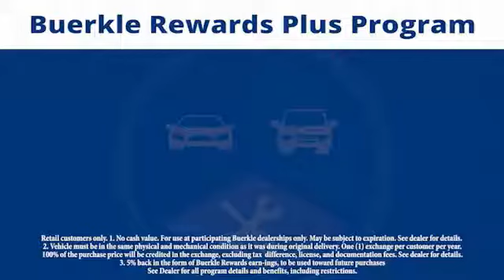2005 Buick Lesabre - St Paul, White Bear Lake, Brooklyn Center, Burnsville, MN 239544A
For Sale In:
Minneapolis, MN
Maplewood, MN
Woodbury, MN
Roseville, MN
Richfield, MN
Stillwater, MN
Plymouth, MN
Minnetonka, MN
Monticello, MN
Eden Prairie, MN
Hastings, MN
Owatonna, MN
Egan, MN
Oakdale, MN
Shoreview, MN
Hopkins, MN
Blaine, MN
Lino Lakes, MN
Hugo, MN
New Brighton,
Brooklyn Park, MN
Duluth, MN
Rochester, MN
St Cloud, MN
Bloomington, MN
Fargo, ND
Hudson, WI
Sommerset, WI
Inver Grove Heights, MN
Mankato, MN

Buerkle Honda
3360 Highway 61 North

This attractive-looking 2005 Buick LeSabre is the rare family vehicle you are looking for. J.D. Power and Associates gave the 2005 LeSabre 5 out of 5 Power Circles for Overall Initial Quality Design. It's the ultimate combination of high performance and luxury. It is nicely equipped with features such as 4-Speed Automatic with Overdrive. brbrBuerkle--- A Better Way to Buy!brbrOur promise to youbrbrWondering about our used car prices? At Buerkle, all of our used vehicles are priced to market value. We use the best software tools available to compare the prices of dozens or hundreds of similar vehicles and ensure we are priced right. We constantly watch the market to ensure we are competitive. Our goal is always to give you the best value, up front.brbrIn addition, every used car is inspected in our shop by experienced technicians and comes with an inspection report, CarFax and available service history, and Buerkle Rewards benefits. If it doesnt pass our safety inspection, we wont sell it to you.brbrStill not sure how used car pricing works? Ready for a written price quote with our best available price? Just send us an e-price request and we will send it to you! We encourage you to get in contact with us if you have questions we are here to answer them!